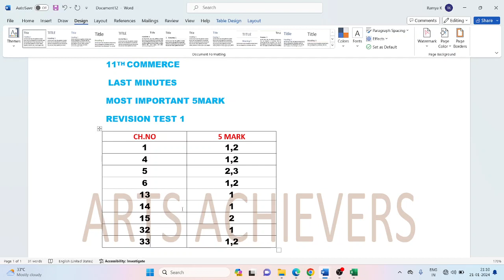11TH COMMERCE/ LAST MINUTE/ IMPORTANT 5 MARK/ REVISION TEST 1/ ARTS ACHIEVERS